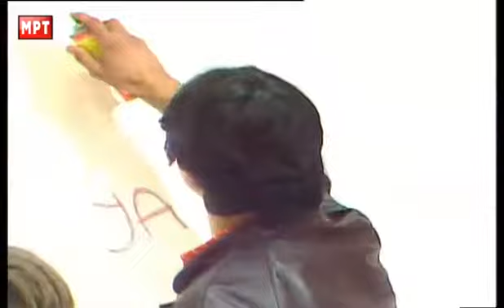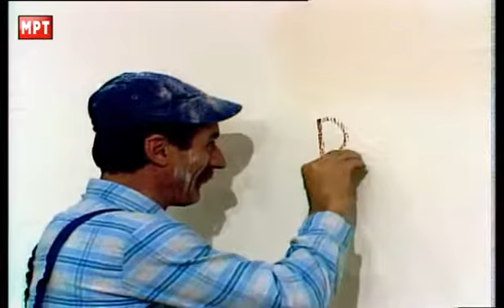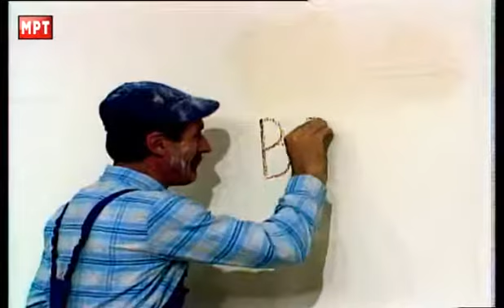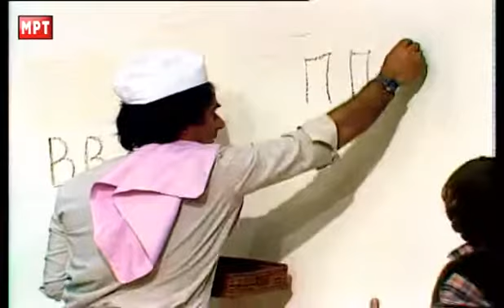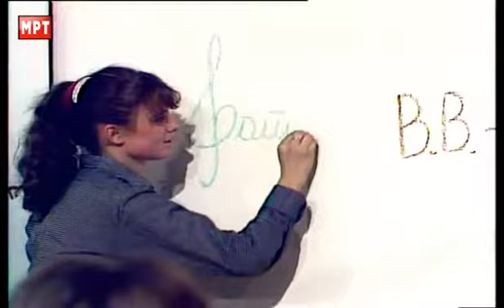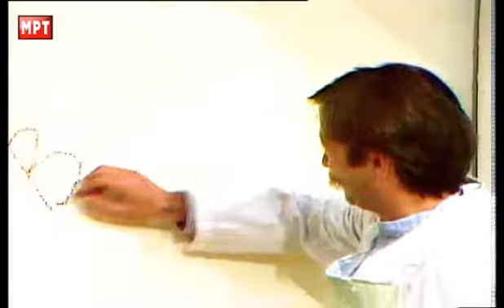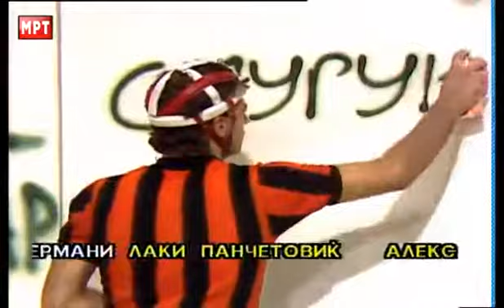Автограми - Гостин во емисијата е Боро Пејчинов